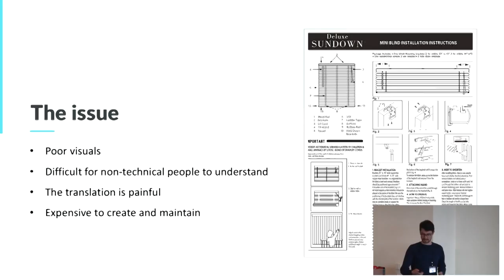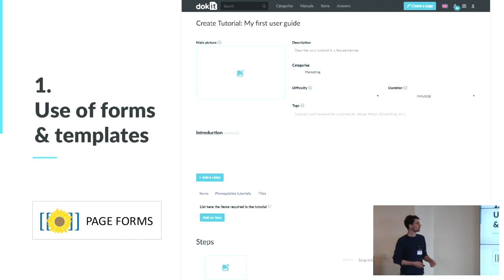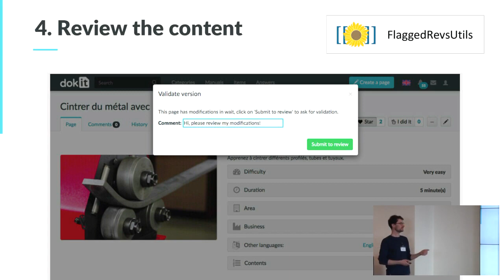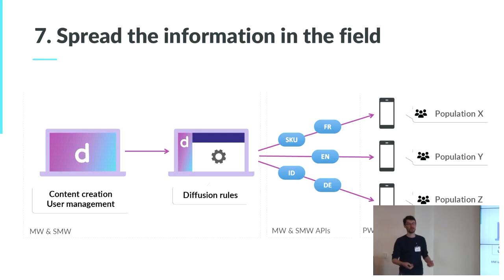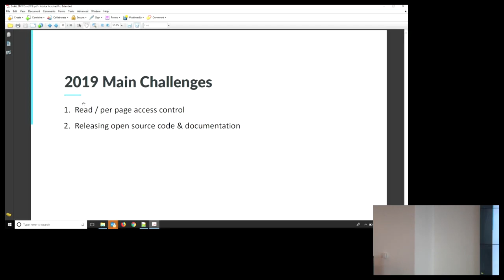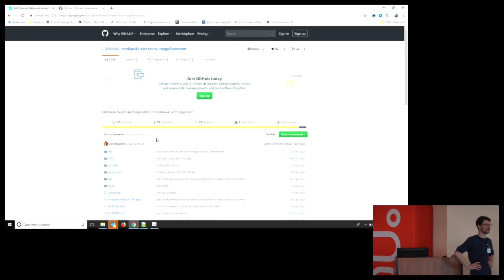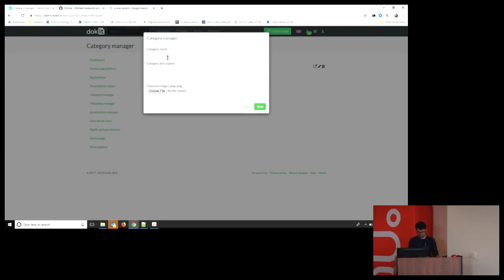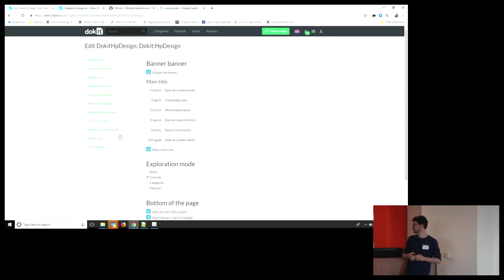Dokit Approach to Turn MediaWiki Into a Packaged Product to Create User Manuals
Clément Flipo

Thank you everyone for listening. Here are the links to the extensions I have presented:
'''Image Annotator''']: an extension to add an image editor in mediawiki with PageForm
'''TranslateTagsInVE''']: an extension to automatically add the ‹code›‹ translate ›‹/code› tags in the VEForPageForms.
'''AutoSetPageLang''']: an extension to set automatically the page lang attribute at page creation, using current language of user wich create the page (among other features).
* '''FlaggedRevsUtils''': To be released
* '''Comment Streams''': To be released (well actually, it's just improvements of the existing [[Extension:CommentStreams|Comment Streams Extension]].
* '''BookPage''': To be released

If you want to test Dokit, please login with this credentials:
* Login: JohnDoe
* Password: Demo@2018

EMWCon, or the Enterprise MediaWiki Conference, is an annual event, first held in 2016, which includes talks, workshops and tutorials relating to the use of MediaWiki outside of Wikimedia sites, including by companies, organizations and government agencies. It was spun off from SMWCon, or the Semantic MediaWiki Conference, which began as a twice-annual event in 2010 but became once-annual in 2016. EMWCon is generally held in the United States in the spring, while SMWCon is generally held in Europe in the fall.

Wed Apr  3 11:30:00 2019 at Genesys